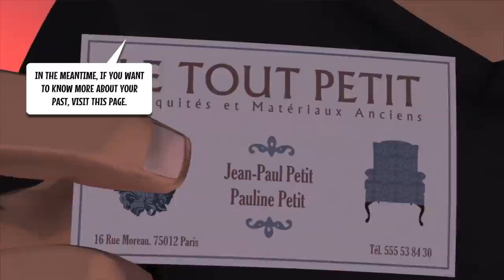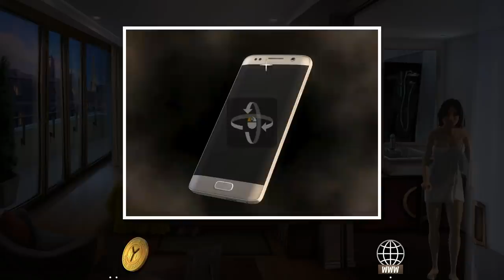Yesterday Origins - E03 - Pauline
In "Yesterday Origins", the game sends main protagonists John Yesterday and his partner Pauline, a couple of immortals who own an antique store in Paris, across the globe through multiple periods. ... At the beginning of the game, a young John is imprisoned by the Spanish Inquisition for witchcraft.